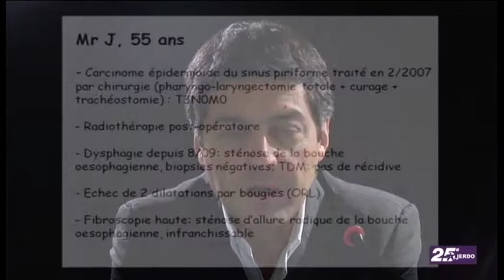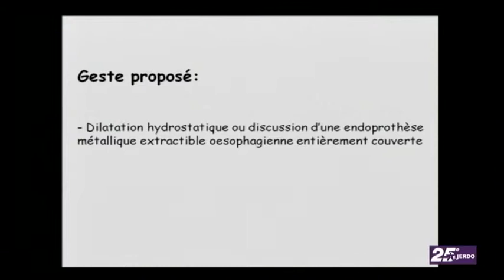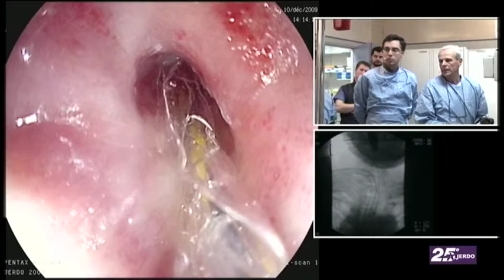Jerdo 2009 Patient 08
Mr J 55ans
Carcinome épidermoide du sinus piriform
Radiothérapie post-opératoire